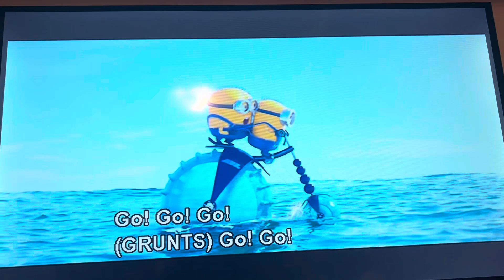Despicable Me 3 |”Bratt Vs Gru”| Official Movie Clip